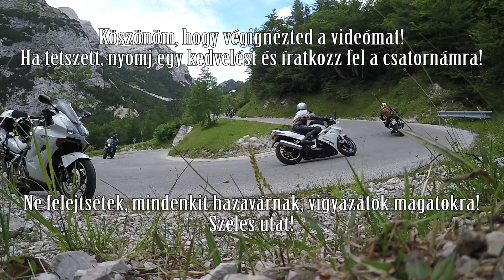Szlovéniai motoros túra 2018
Ezúttal a 2018 nyár eleji túránkon készült felvételekből hoztam nektek egy kis videót! A túra maga 4 napot foglalt magába, ahol bejártuk Bledet, a Vrsic-hágót és a Mangart-nyergét, majd megnéztük a Szlovén tengerpartot! Jó szórakozást!

Kamerák:
Gopro Hero 5
Sjcam M20
DJI Mavic Air
Sjcam Sj7 (Köszönet Dórinak a felvételekért ;) )

Zene:
Battle Beast - Beyond the burning skies
Palya Bea - Hazatalálok én
Beast in Black - Crazy, mad, insane
Tommee Profitt (feat. Svrcina) - Tomorrow we fight
Káosz Központ - Haverok két keréken